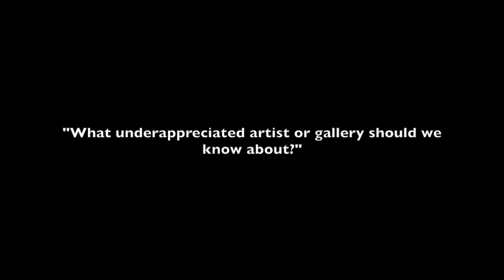Artists And A Gallery You Should Know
WITHNAJNOW is a series of interviews conducted with or by Najee Dorsey, Founder and CEO of Black Art In America. One unique perspective on the world of fine art.

BLACK ART IN AMERICA™ (BAIA) is a leading online portal and network focused on African-American Art with visitors from over 100 countries visiting our site each month and about half a million visitors to our social media pages.

Check out the resources below for more info.

** Resources **

**Social**